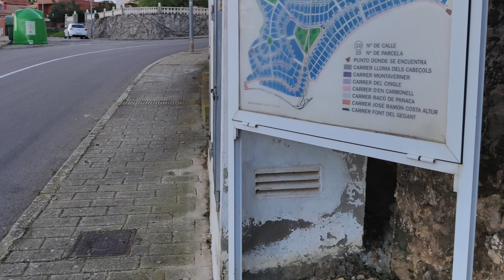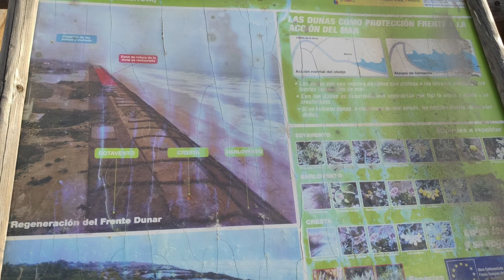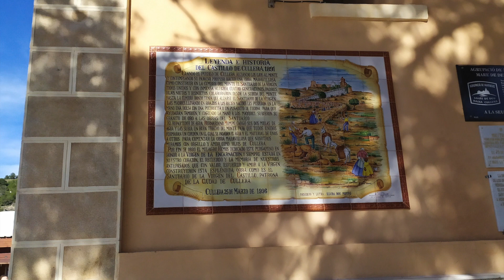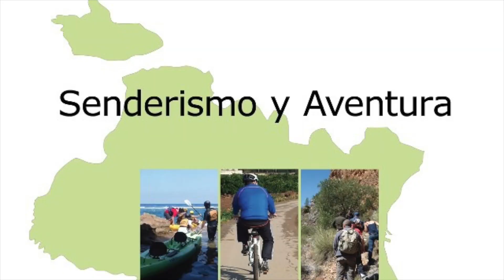Senda de la Lloma - Montaña de Cullera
Resumen de nuestra visita a Cullera. Crónica en nuestro blog

👉 Conéctate con nosotros y no te pierdas nada:
¡Nos vemos en los montes! 🌲🥾